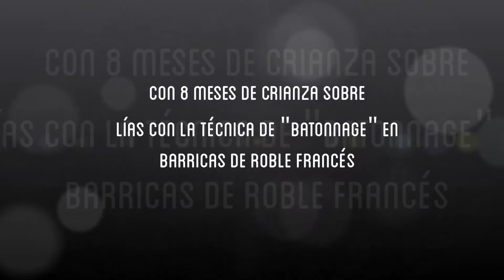Águedas, el nuevo blanco con crianza sobre lías de Bodegas Fariña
Bodegas Fariña rinde homenaje a la festividad de "Las Águedas" con un nuevo vino blanco con crianza sobre lías. "Águedas" es el segundo vino de la serie MODERNAS TRADICIONES que ya inauguró el tinto "Mascaradas". Elaborado a partir de la variedad autóctona Malvasía, “Águedas” está inspirado en la fiesta en la que las mujeres, una vez al año, toman la vara de mando en algunos pueblos y ciudades.